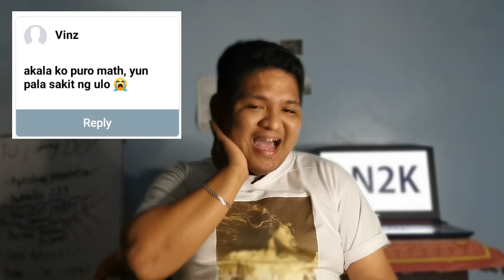Answering Engineering Student Assumptions | Required na magaling sa Math? | Kent Lontok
Hello, everyone! I'm Kent, a third year civil engineering student of Bicol University. I love creating videos and vlogs!

On this video, I asked my fb and if moots to tell me their assumptions to an engineering student and I will answer if it is true or a mere hoax.

Comment bellow is you want a part 2!

Metadata: engineering, engineer, civil engineering, mechanical engineering, chemical engineering, college life, student, online class, engineering, civil engineer, a day in a life, a day in a life of an engineering student, civil engineering, online class, mining engineering, chemical engineering, mechanical engineering, geodetic engineering, engineers day, Bicol University, student life, math, civil engineer, mechanical, chemical